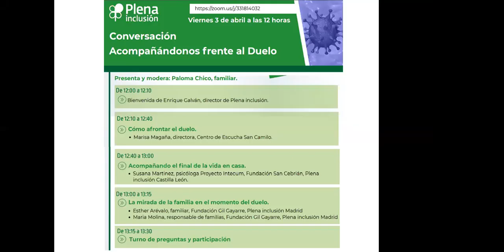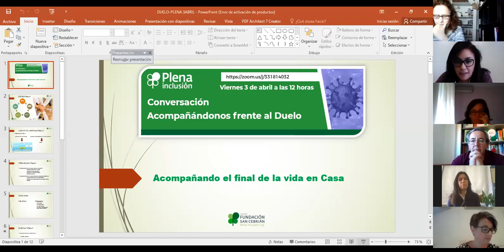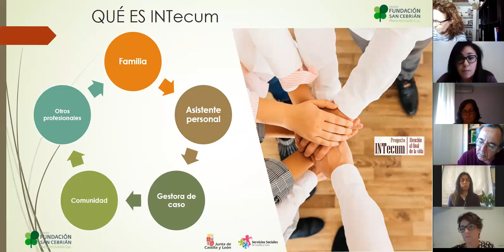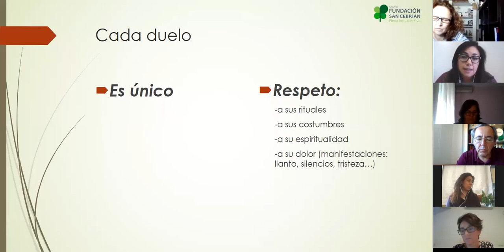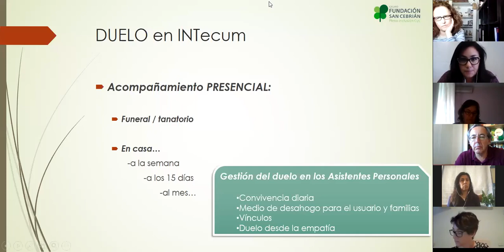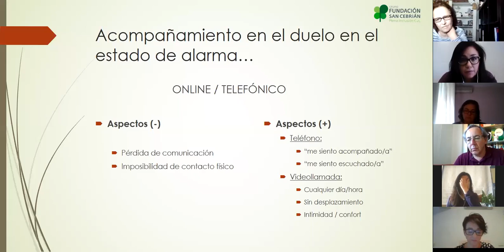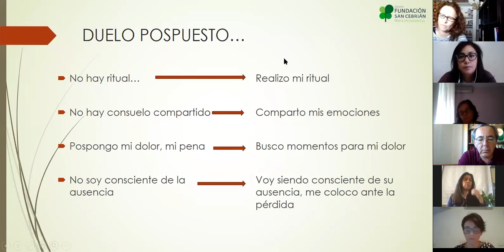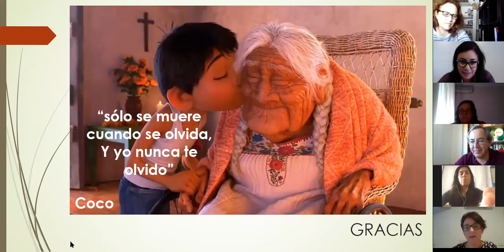COVID19. Seminario online. Acompañándonos frente al duelo | Plena inclusión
¿Cómo afrontar el final de la vida en casa? ¿Y el duelo? ¿Cómo lo viven las familias de las personas con discapacidad intelectual o del desarrollo?

6:22. Cómo afrontar el duelo. Marisa Magaña, directora, Centro de Escucha San Camilo.

21:54. Acompañando el final de la vida en casa. Susana Martinez, psicóloga Proyecto Intecum, Fundación San Cebrián, Plena inclusión Castilla León.

44:23. La mirada de la familia en el momento del duelo. Esther Arévalo, familiar, Fundación Gil Gayarre, Plena inclusión Madrid. Maria Molina, responsable de familias, Fundación Gil Gayarre, Plena inclusión Madrid